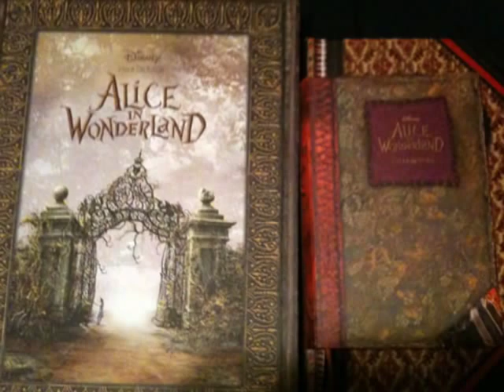krinthi zira (Alice Ταξιδεύω)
Τραγούδι (Κρίνθη Ζήρα)
Στίχοι (Μαρία Τράκα)
"Η Αλίκη στη χώρα των θαυμάτων " . Ένα musical που θα παρουσιάσει η σχολή χορού FUEGO art dance της ΜΑΡΙΑΣ ΤΡΑΚΑ Τετάρτη στις 11 Ιουλίου 2012, 9:00 μμ ,στο ΜΟΝ ΡΕΠΟ Κέρκυρας